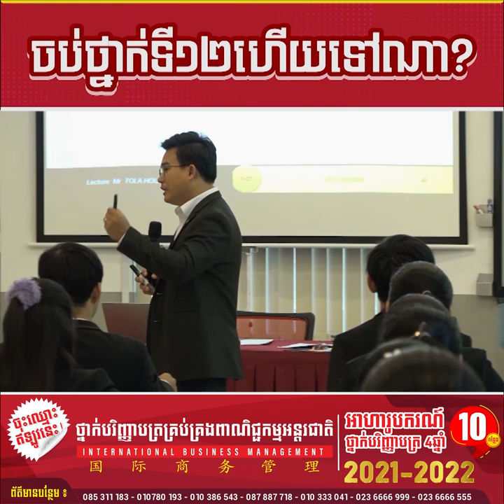បើចង់ក្លាយជាបុគ្គលជោគជ័យ គួរសិក្សានៅ...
សូមថ្លែងអំណរគុណយ៉ាងជ្រាលជ្រៅ ដល់ទស្សនិកជន ដែលតែងតែគាំទ្រ និងតាមដានរាល់ការផ្សាយរបស់ Channel you tube របស់យើងខ្ញុំ ហើយពួកយើងនិងខិតខំប្រឹងប្រែងបន្តការផ្សព្វផ្សាយចែករំលែកវីដេអូចំណេះដឹងថ្មីៗ ជាច្រើនទៀត។សូមអរគុណ